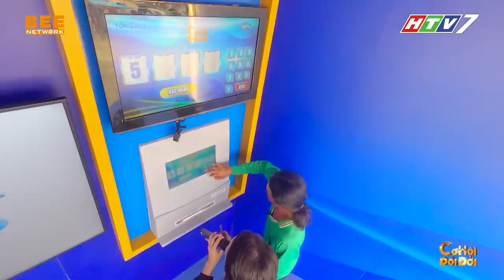Dương Lâm KHÔNG HỀ NẢN CHÍ với thử thách bơi lội khó nhằn và cái kết ẤM LÒNG | CƠ HỘI ĐỔI ĐỜI TẬP 9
Xem chương trình mới nhất tại đây:
▶️ Giác Quan Thứ 6 Mùa 3: